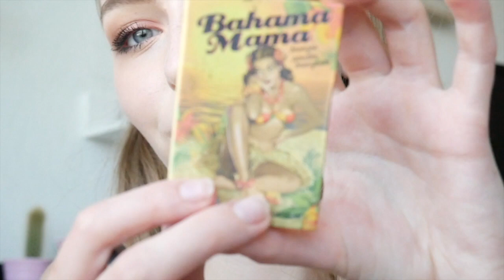KEVIN KOMENTUJE MÓJ MAKIJAŻ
44-321 Marklowice